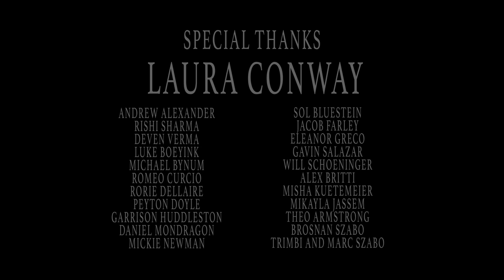The Life of Elliot Elsher | Short Film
Elliot wakes up in a strange theater unsure of how he got there, and as scenes from his life are acted out on stage, Elliot soon realizes this is not just a normal theater...
Written and Directed by Oliver Szabo.